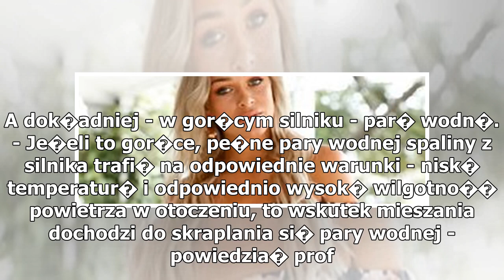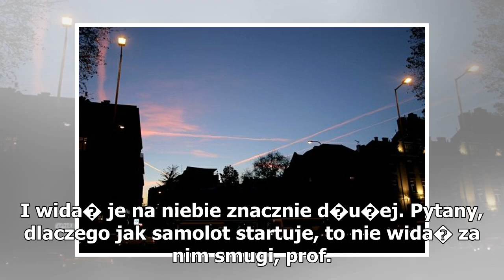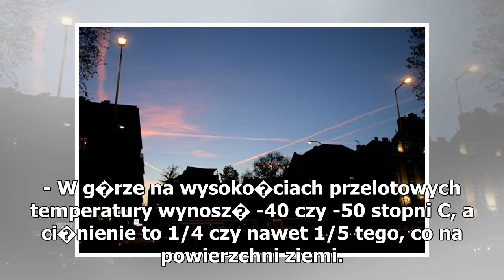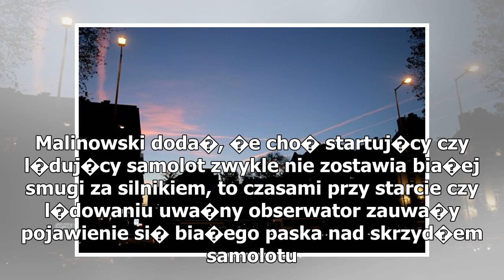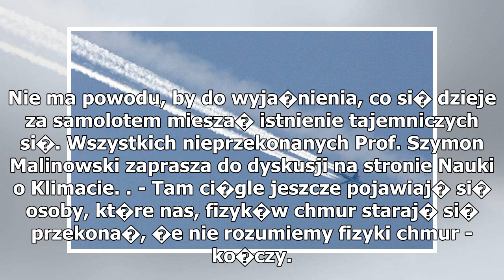Co to jest ta bia�a kreska na niebie za samolotem? "Chemitrails? To jest totalna bzdura"